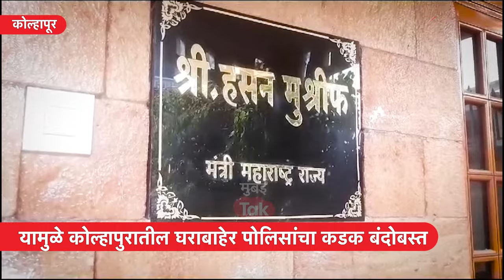Maratha Andolan : Kolhapur मध्ये Hasan Mushrif यांच्या घराबाहेर काय घडतंय? | Eknath Shinde | BJP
राज्यभरात मराठा आंदोलन उग्र होत असताना राज्यातील अनेक जिल्ह्यांमध्ये इंटरनेट सेवा बंद करण्यात आली आहे. आंदोलकांकडून नेत्यांच्या घराबाहेर दगडफेक आणि जाळपोळही करण्यात येत आहे. यामुळे नेत्यांच्या घराबाहेर सुरक्षा वाढवण्यात आली आहे. कोल्हापुरातील मंत्री हसन मुश्रीफ यांच्या घराबाहेरही पोलिसांचा फौजफाटा तैनात करण्यात आला आहे.